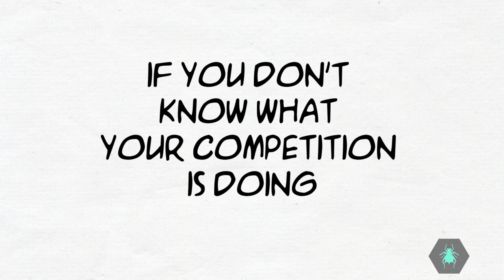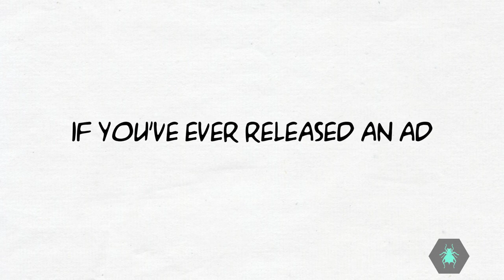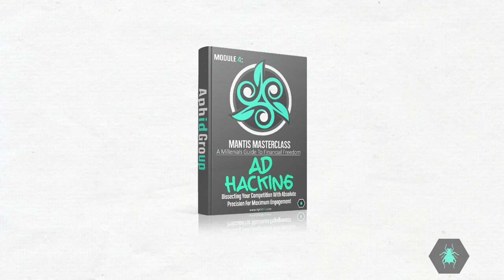3 Secrets To Ad Hacking The Perfect Ad Like A Professional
Do you really want to know the #3 Secrets To Ad Hacking The Perfect Ad A Professional

Ad hacking! What is it?

Some people think it’s malicious but professionals think it’s genius!

The reality is: If you don’t know what your competition is doing, you’ll never know how to do it better.

Understanding why and ad works is more important than the ad itself! There is a reason why small companies can sell unlimited products every day, pick any price, and never worry about losing money.

That’s because they dissected their competition with absolute precision and never looked back because they did it BETTER!

Ad hacking may feel easy to do or it may seem tedious or malicious but, without it, you will never know how good your ad can be.

You are never going to get better at creating them if you don't know where to start.

80% of people will click your ad based the image you choose. You may think you have a perfect image, but how will you know until you release it?

Ad hacking is an artform an is the science behind speaking to your audience. It’s the feeling behind connecting with your dream clients

To put it simply, it’s another reason why you will be successful.

If you’ve ever released an ad before then you know how frustrating your results can be.

Releasing Ad after Ad and getting little to NO return on your investment.

Stop wasting your time trying to figure out what will work and start using the guaranteed methods that get results!

Work one-on-one with a professional designer and an Ad hacking specialist with all the necessary tools and resources needed to guarantee your hook, story, and offer are perfected to take your business to the next level!

It doesn’t take a professional hacker to hack the perfect ad, but it does take a professional to hack an ad perfectly!

►Locating The Best Ads That Already Work
►Determining A Good Vs Bad Ad & Understanding Why
►Rewriting Existing Offers To Be Even Better
►Advanced Offer Dissection & Adding Superhuman Like Copy
►Finding Hidden Messages In Offers & Using Them In Your Copy
►Locating What They Are Really Trying To Sell And How They Do It
►How To Instantly Captivate With A Short Hook/Title
►Selecting What Emotion Words To Use & Why
►Understanding A Perfect Story & Writing One
►Identifying Who Are They Really Speaking To
►Effective Calls To Action & Persuading Them To Click
►Using Emotion To Drive Sale With Story